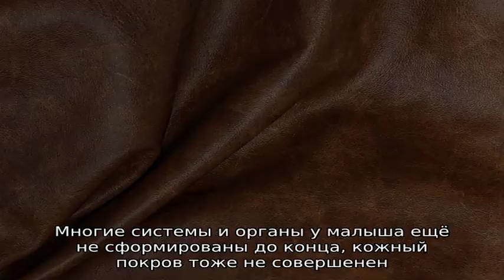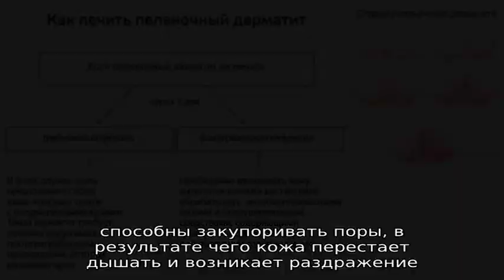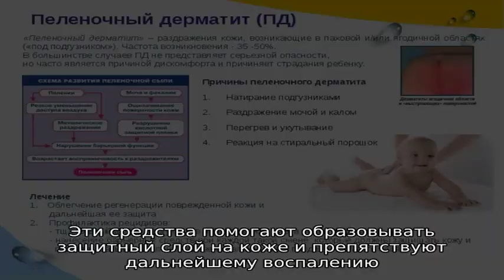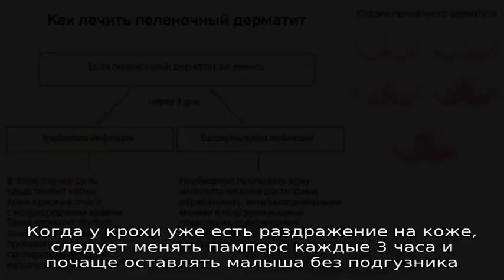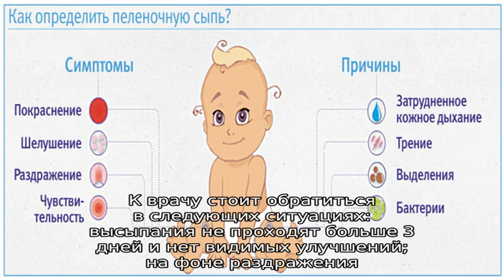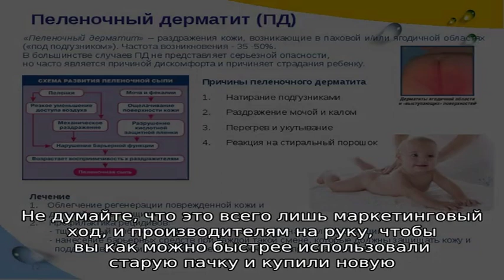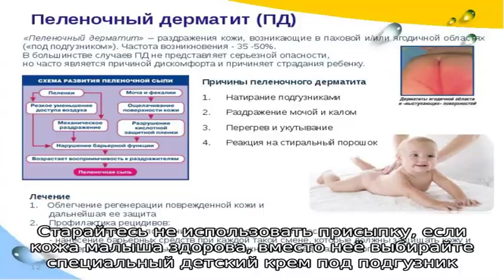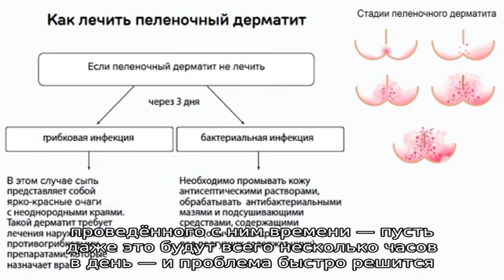Пелёночный дерматит: помогаем малышу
Пелёнки, которые раньше широко использовались для ухода за младенцами, практически ушли в прошлое. Но диагностировать пелёночный дерматит педиатры продолжают и сегодня.

На современный манер его даже всё чаще называют памперсным, ведь сейчас малыши носят подгузники. Когда на нежной детской коже появляются опрелости, молодые